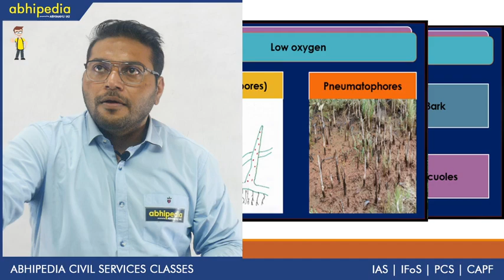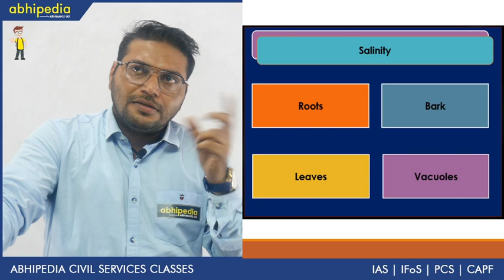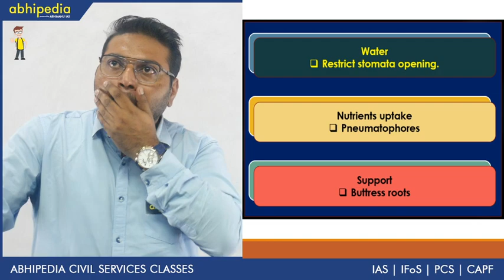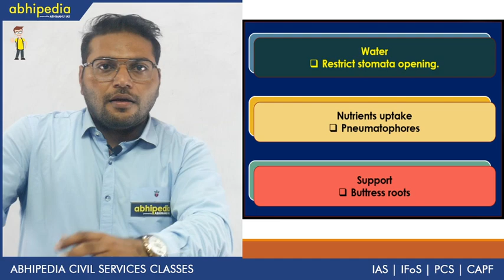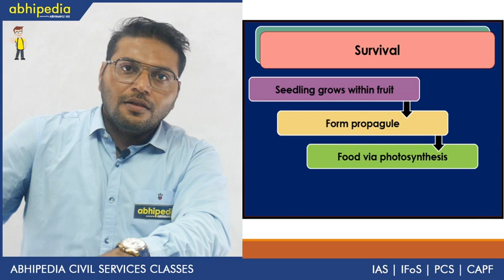Mangroves Adaptation I Ecology I Basic concepts of Ecology I Dr. Dharminder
Abhipedia powered by Abhimanu IAS brings a " Basic concepts of Ecology"to sharpen your preparation for IAS 2020.